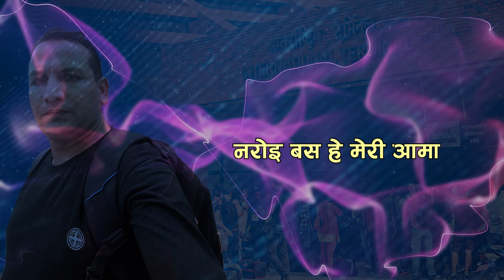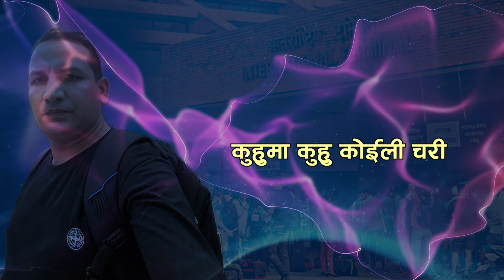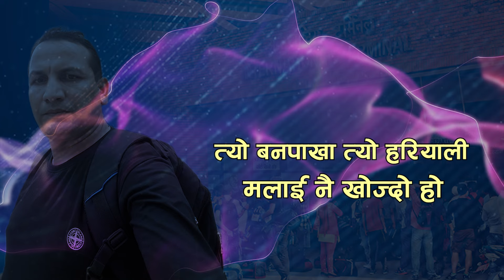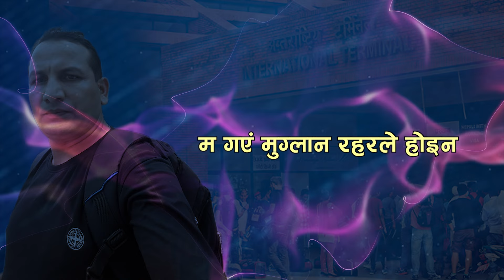Naroi Bas नरोइ बस Tulasi Parajuli || Bhagat Magar || Nepali Song 2081/2024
Tulasi Parajuli Presents
नरोइ बस हे मेरी आमा  Naroi Bas by Tulasi Parajuli || Bhagat Magar || Nepali Song 2081/2024 ||
बि.स. २०५० सालमा रेडियो नेपालको धरानमा आयोजित
प्रतिभाको खोजी नामक कार्यक्रममा
त्यहीं स्वर परीक्षा पास गरी रेकर्ड गरिएको
मेरो पहिलो गीत नरोइ बस हे मेरी आमा

Song: Naroi Bas...
Vocal:- Tulasi Parajuli
Lyrics:- Bhagat Magar
Arranger:-
Mixing:-

Editor:- Birendra Bhat 'Bipin'
Post Production:- World Cover Media Pvt. Ltd. 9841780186

All the Audio and Video rights of this Music Video is owned only by Tulasi Parajuli.